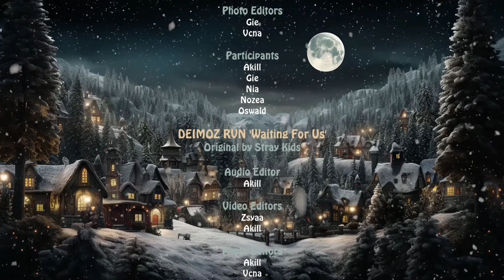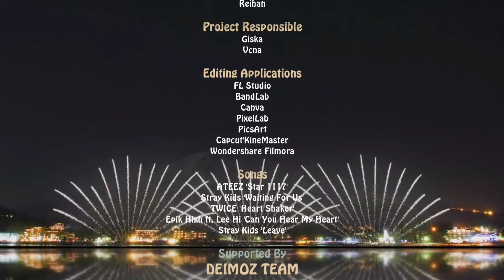[COVER] STRAY KIDS 'LEAVE' - DEIMOZ RVN (Lyrics Video)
Sorry if there is still something lacking from this cover video. Bye 👋

STRAY KIDS 'Leave' - Cover by Deimoz RVN (Lyrics Video)

Deimoz Members :
🔸Akill
🔸Alan
🔸Gie
🔸Reihan

Video Template : Viona (Canva)
Video Editor : Akill (KineMaster)
Audio Editor : Akill (FL Studio)
Poster & Thumbnail : Vcna (Canva)
Backing Vocals :
🔸Akill
🔸Gie
Support System : Deimoz Team